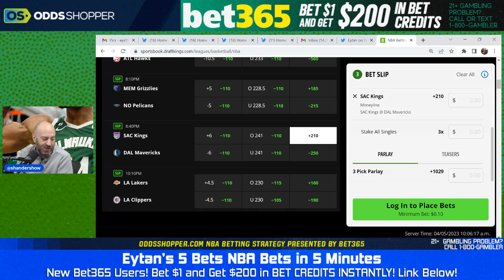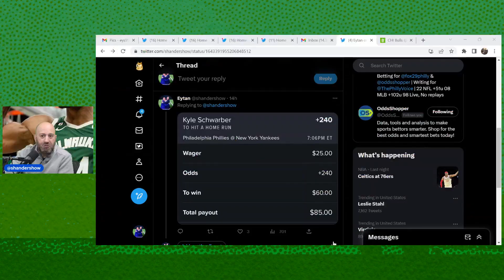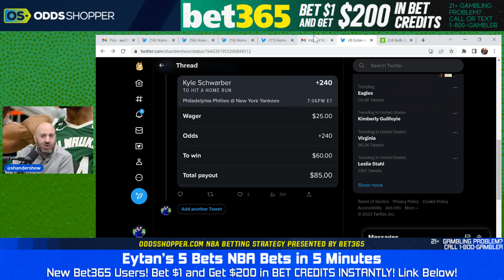5 Best NBA Bets In 5 Minutes | Wednesday 4/5/23 NBA Picks & Predictions | NBA Player Props Today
We're back with more of my 5 best NBA bets in 5 minutes for Wednesday (4/5/23). I'll give you the Top 5 NBA picks today and NBA predictions so YOU CAN WIN BIG!

DraftKings Sportsbook: Bet $5+ and get $150 when your first pregame moneyline wager wins

Caesars Sportsbook: Your First Cash Bet Is On Caesars Up To $1,250

0:00 5 Best NBA Bets in 5 Minutes | NBA Picks & Predictions Today
1:11 New York Knicks at Indiana Pacers Prediction & NBA Picks
2:11 Toronto Raptors at Boston Celtics Prediction & NBA Picks
3:11 Sacramento Kings at Dallas Mavericks Prediction & NBA Picks
4:11 Los Angeles Lakers at Los Angeles Clippers Prediction & NBA Picks
5:11 Chicago Bulls at Milwaukee Bucks Prediction & NBA Picks